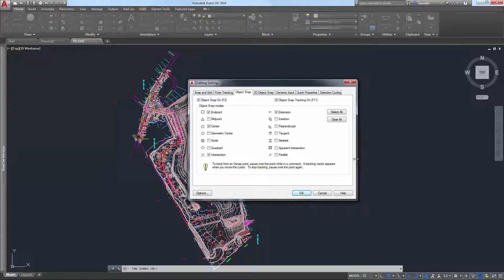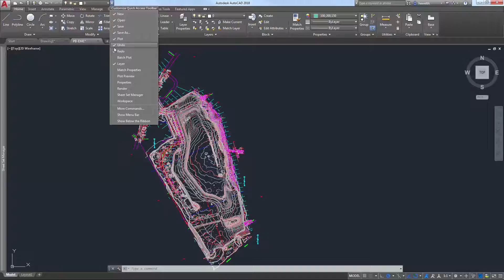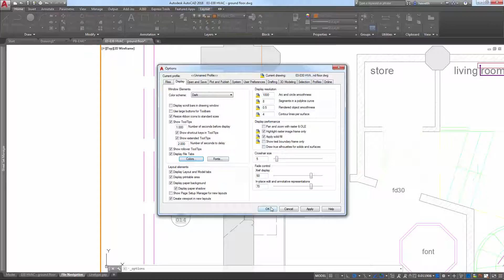01 AutoCAD 2018 - Inferfejs użytkownika